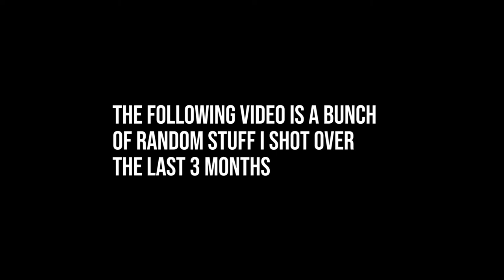CHEST WORKOUT for POWER / feat. Anthony Bell